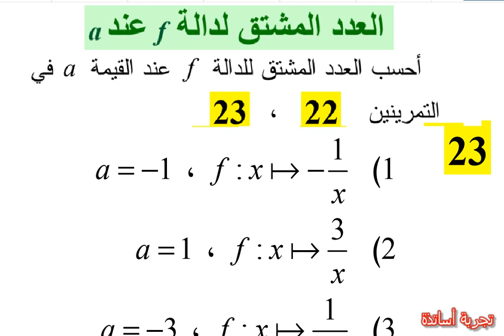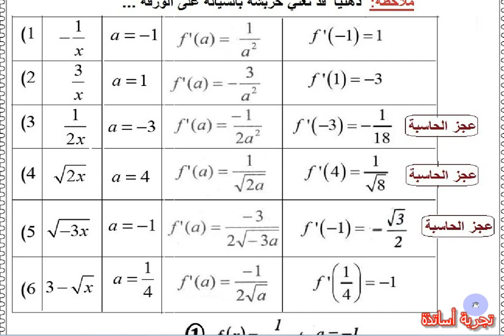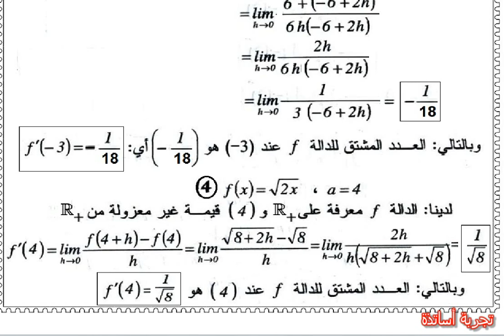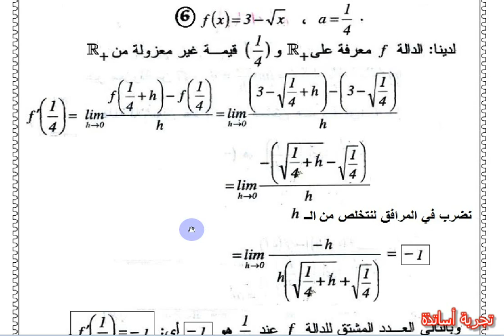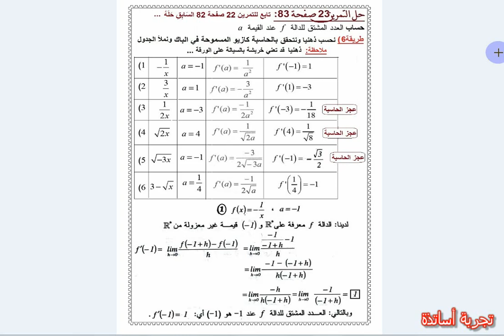ثانية ثانوي 《 الرياضي تقني رياضي علوم تجريبية 》 ،الرياضيات بالحاسبة كازيو ، حل التمرين 23 صفحة 83